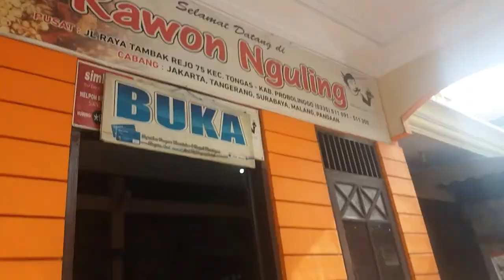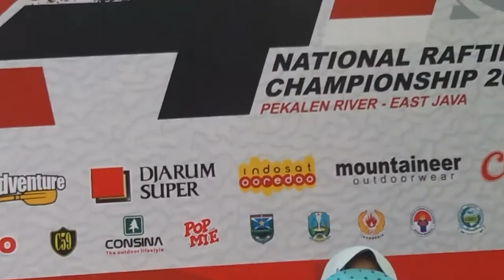Libur Sekolah #1 | Jalan Jalan ke Probolinggo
Hi Guys,
Nama ku Fawwaz Aqilah Putri Matleq (Fawwaz)
Aku umur 14 tahun
Aku tinggal di Sidoarjo, Jawa Timur, Indonesia
Instagram ku @fawwazmatleq

Di video ini aku Jalan Jalan ke Probolinggo pada saat aku libur sekolah.  ( Selasa, 19 Desember 2017).

Sorry editan nya jelek, kualitas nya jelek, dll.

Happy Watching 😉

Song
~ Twice - Heart Shaker
~ Loving Caliber - I Just Wanna Dance
~ Sebastian Forslunde - One Day
Camera
Only Camera Samsung Galaxy J5 2016
Editing
FilmoraGo in Android

Bye Bye